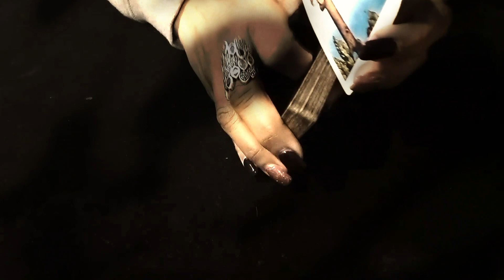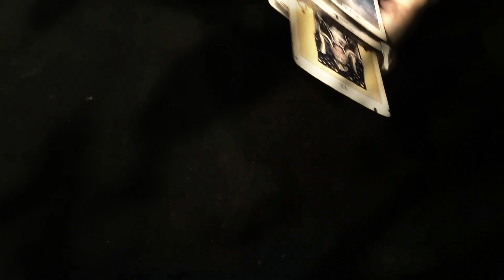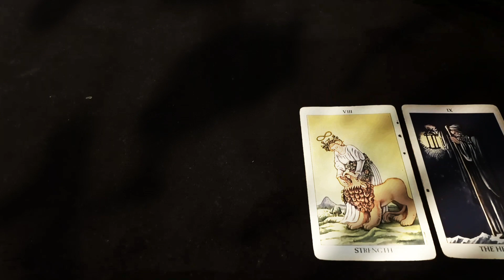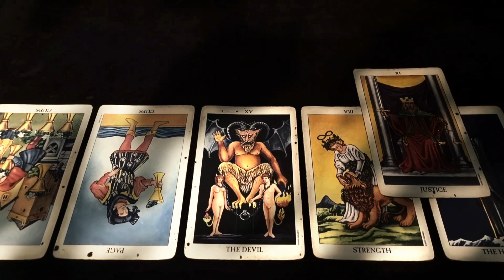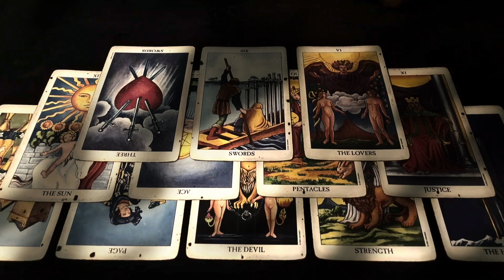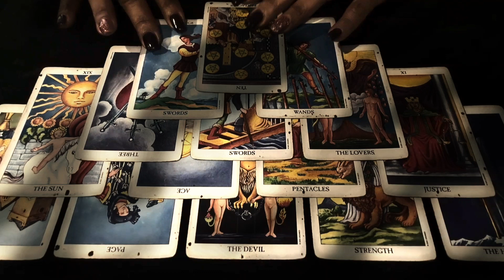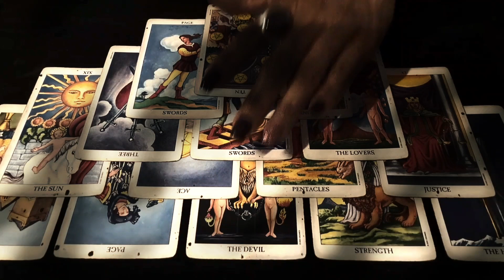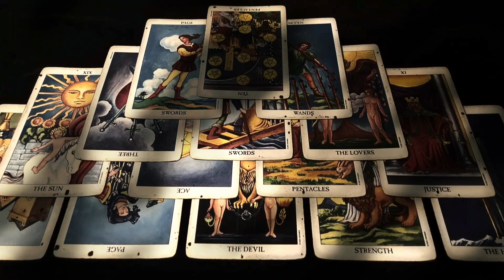Legal Means - A Tarot Reading From The Rider-Waite Tarot Deck